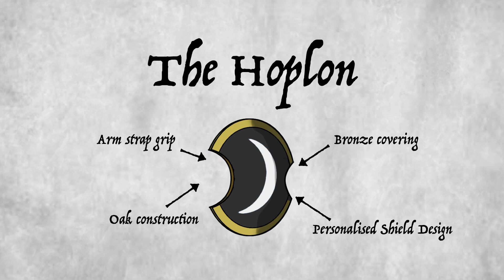Thespian Hoplites | Historical Warfare